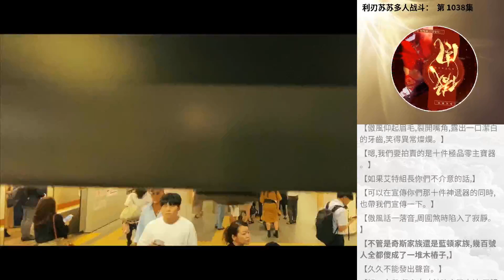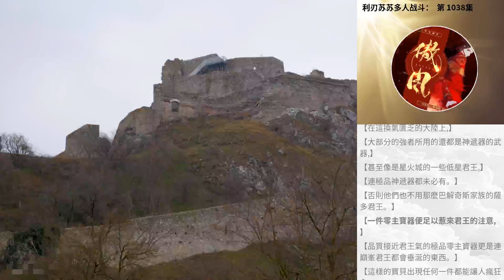利刃蘇蘇多人戰鬥： 第 1038集